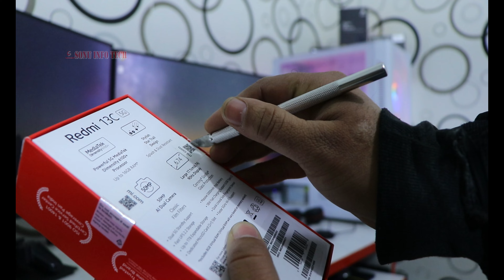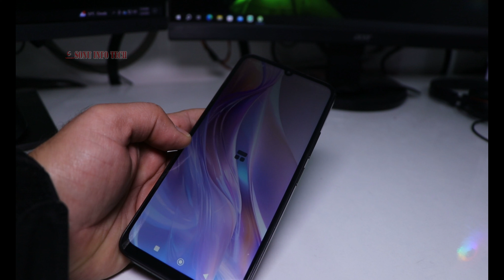Redmi 13C 5G Mobile Unboxing, Review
Redmi 13C 5G (Startrail Green, 4GB RAM, 128GB Storage) | MediaTek Dimensity 6100+ 5G | 90Hz Display

Details:
Brand - RedmiModel Name - Redmi 13C 5GNetwork Service Provider - Unlocked for All CarriersOperating System - MIUI 14, Android 13.0Cellular Technology - 5G
About this item:
Processor: Powerful MediaTek Dimensity 6100+ 5G SoC | 8GB of RAM including 4GB virtual | 6.74" HD+ 90Hz display with Corning Gorilla Glass 3 Protection | 50MP AI Dual camera |Fast Side fingerprint | 5000mAh Battery6.74" HD+ 90Hz display with Corning Gorilla Glass 3 Protection, 600nits in High Brightness mode50MP AI Dual camera with Primary sensor of f/1.8 (4-in-1 super pixel) with the following modes: Photo | Portrait | Night | Video | 50MP mode | Time-lapse | Classic film filters | Frame | HDR | Google lens | Voice Shutter |